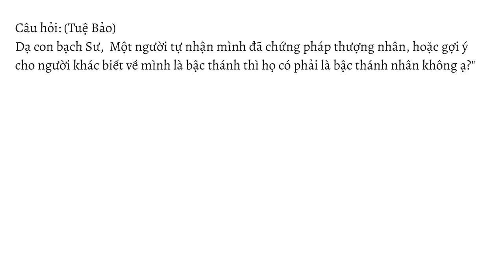Tự nhận chứng pháp thượng nhân hoặc gợi ý cho người khác biết thì có là "Thánh nhân thật" không?